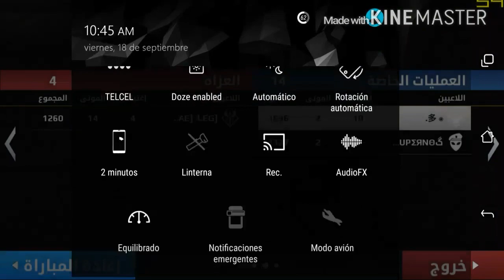Dark Legion vs Alpha Extreme(never play alone)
Pasense por el canal de este garoto